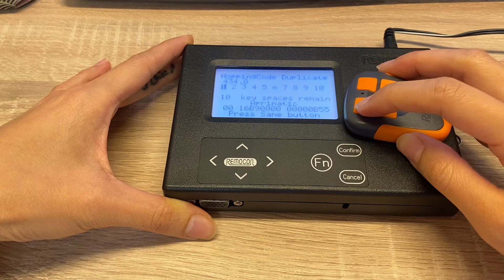Copy non-continuous signal remote in preset 434MHz mode by RMC-255CHML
Some remotes can not keep transmitting signal even if you keep pressing the button, such as Aprimatic TX2M. If you would like to copy this type of remote(must be 434MHz), please use the preset 434MHz mode of RMC-255CHML to copy to make the duplication procedure easier.

***How to enter preset 434MHz mode in RMC-255CHML: After you press 2nd & 3rd buttons of RMC-255CHML simultaneously(the LED light start to flash every 0.5 sec.), press 2nd button within 5 sec. and the LED light will start to flash every 0.25 sec.